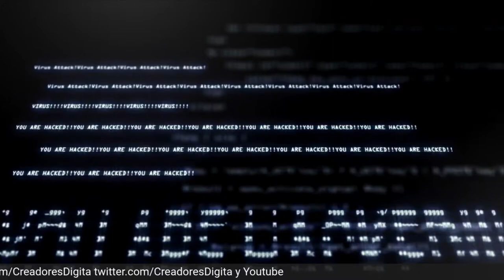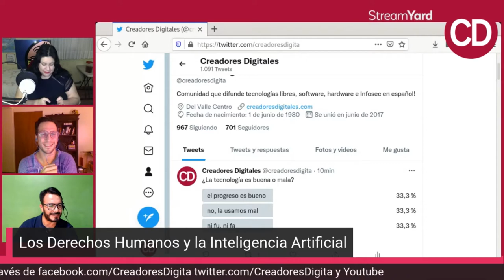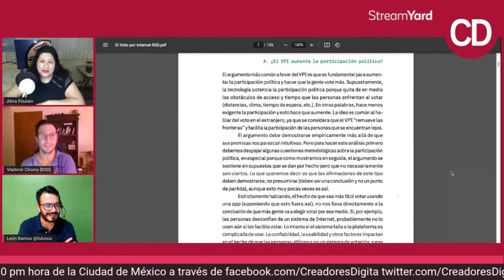Los Derechos Humanos y la Inteligencia Artificial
CREADORES DIGITALES

Hoy platicaremos con Vladimir Chorny, candidato a doctor en filosofía por la universidad de Buenos Aires, forma parte de la red de derechos digitales, nos platica sobre los derechos humanos en defensa digital y la Inteligencia Artificial.